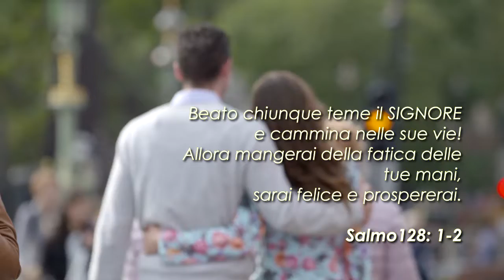PROMO EVANGELO TV-02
Spot Evangelo Tv - 02 Guarracino